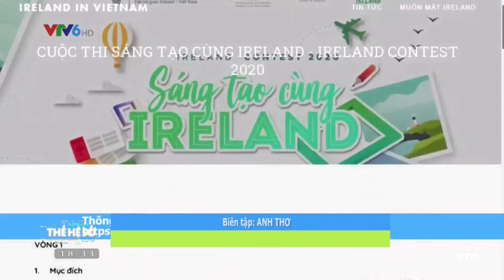Ireland Contest 2020